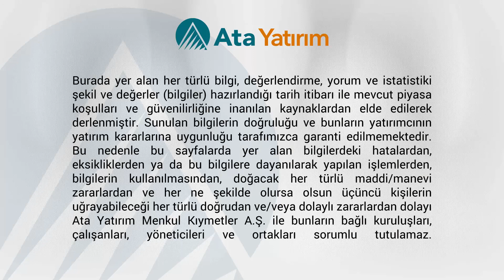Haftalık Piyasa Yorumu | Volatilitesi yüksek bir haftaya başlıyoruz… | 25.09.2017